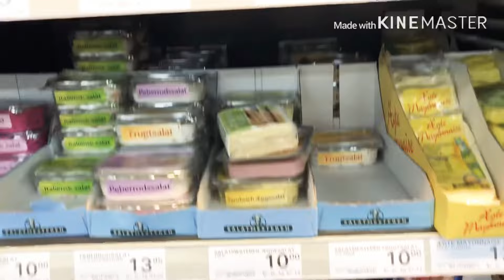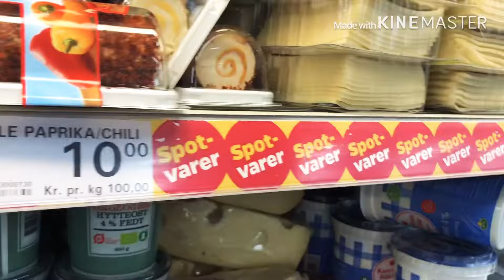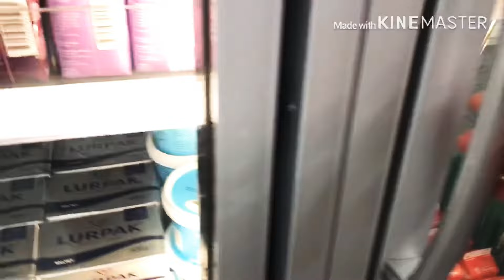แม่บ้านอินเตอร์ ที่ประเทศเดนมาร์กจอดรถที่ห้างต้องตั้งนาฬิกาหน้ารถ Netto พาช๊อปปิ้ง Pla Denmark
มาจอดรถที่ห้างบ้างแห่งในประเทศเดนมาร์ก อย่าลืมตั้งนาฬิกา หน้ารถนะค่ะ ลืม ถ้ามีคนมาเช็ค ตรวจเจอสุ่มเจอรถเราโดนปรับ 700kr ค่ะ

Facebook :pla pla puggaard
Line คลิ๊กเลยค่ะ